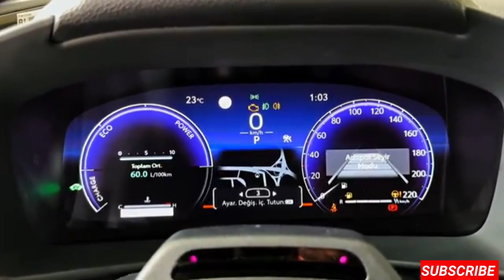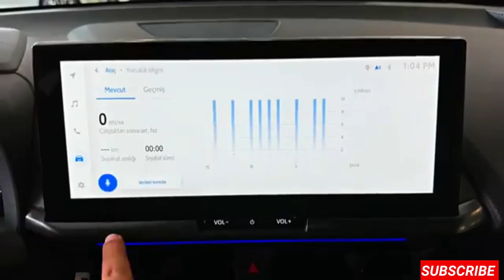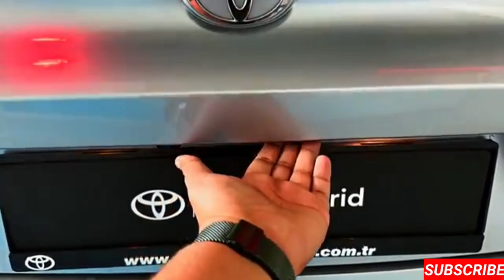2024 All New Toyota C - HR - Hybrid Cool Compact Suv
2024 All New Toyota C - HR - Hybrid Cool Compact Suv ‎@MED-CARS

2024 All New Toyota C - HR - Hybrid Cool Compact Suv ‎@MED-CARS

The C-HR really does live up to Toyota's promise to give it concept-car styling. While the old C-HR was chunky and handsome, this one is really quite dramatic to look at. At the front, there are huge C-shaped LED headlights which almost meet in the middle of the snub nose, above a big radiator grille. The front wheel arches are really puffed-out, and down the sides you get a combo of a complex Y-shaped crease-line and door handles that fold flush against the body (helpfully, unlike the old one, the ones in the back can now be reached by children). At the rear, it gets even more dramatic, especially if you've bought one with the optional bi-tone paint that covers everything aft of the back doors in a glossy black finish. The rear screen is so fast-angled that it's virtually flat, and the C-HR looks great in one of the stronger colours Toyota offers, such as the metallic gold 'Solar Flare.' This is most definitely not a car for shrinking violets.

Interior 👇👇👇👇

The C-HR’s cabin is really well made, well laid out, and hugely comfy. And yet there’s a faint tinge of disappointment about it. The previous model had a cabin that was so nice to look at and so well made that it actually seemed more like a high-end Lexus interior. This one is good — really good, in fact — but you sense that Toyota has held back a little, especially now that Lexus is making its own small crossovers.
All but the most basic models get a pair of 12.3-inch digital screens. The one that makes up the driver’s instrument panel is especially good. You can customise the style and the layout, and it manages the neat trick of giving you lots of information, but without overloading the screen’s ‘real estate’. It’s also backed-up by an optional head-up display.
In the centre, the infotainment touchscreen is decently slick, with expensive-looking graphics and a cloud-based sat-nav that can alter course around live traffic conditions. There’s also wireless Apple CarPlay and Android Auto. Kudos to Toyota for keeping proper, physical controls — really high-quality ones, too — for the climate control, which is a two-zone system as standard.

The front seats are squashy, high-backed items and are really very comfortable, and the driving position is excellent.

Practicality 👇👇👇👇

The C-HR’s cabin is pretty practical. You get slightly narrow door bins, a good under-armrest storage box, two cupholders, a wireless phone charging pad (that’s an option), and a rubberised shelf in front of the passenger seat, as well as a decent glovebox.
Sadly, things aren’t quite so great in the back. As with the old C-HR, the rear of the cabin, with its small side windows and down-sloped roof, feels very dark – even claustrophobic. And that’s a big six-footer saying that — how kids will feel back there is another story again. Actually, space isn’t too bad. There was just enough legroom and headroom for me to get comfortable, so it’s roomier than it looks.
The boot isn’t, though. At 388 litres (364 litres for the 2.0-litre version) it’s definitely on the small side, and although the shape and flat-floor are good, there’s no getting away from the fact that the likes of the Hyundai Kona and Kia Niro (and even the Ford Puma) offer way more load space than this.

Performance 👇👇👇👇
The C-HR arrives, initially, with a choice of two hybrid engines that will be familiar if you’ve driven a Corolla recently. They are the 1.8-litre engine, with 140hp, or the 2.0-litre engine, with 197hp.
Surprisingly, given the disparity in power output, both engines are within a hair of each other in terms of economy, both claiming to deliver 60mpg, and both — in our hands on this test drive — living up to that claim in the real world.